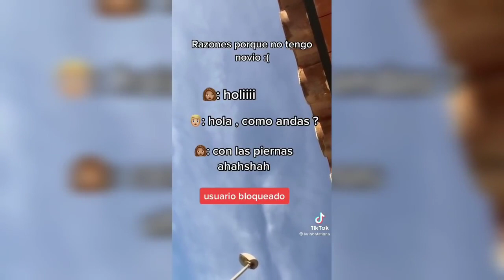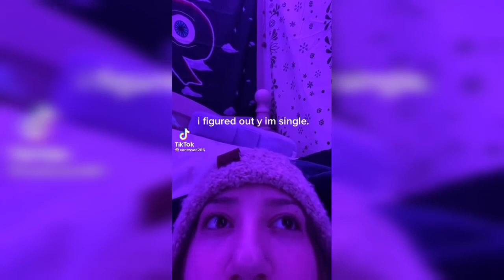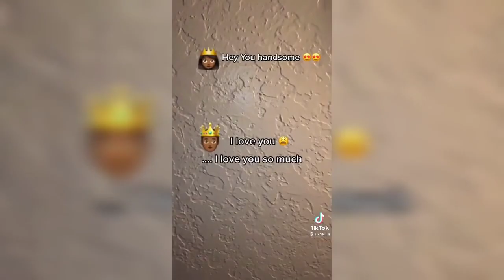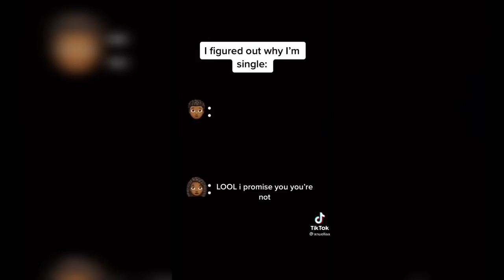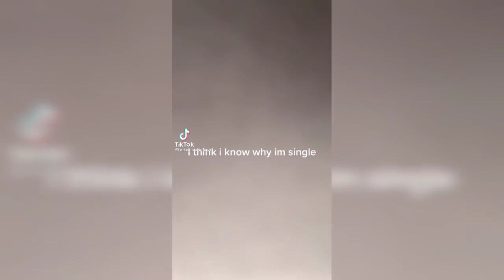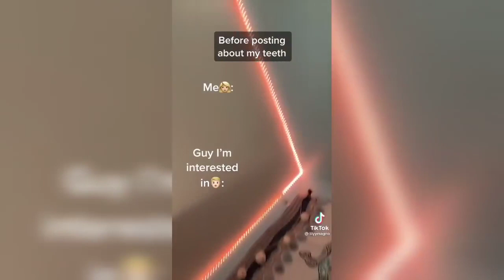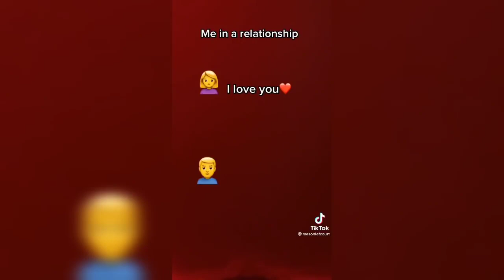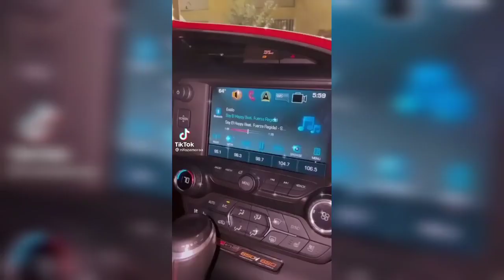now i know why i'm single TikTok Compilation